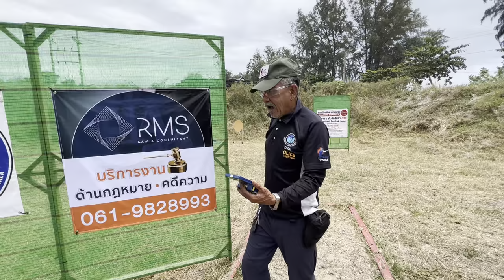ราชนาวีสงขลาIPSC Level1 Stage 8